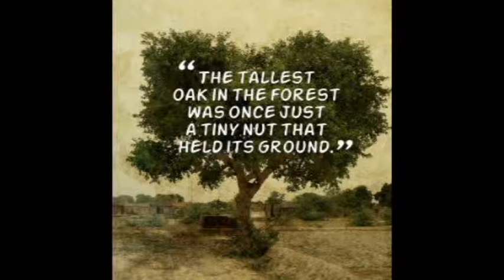Times like these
Therefore, my brothers and sisters, you whom I love and long for, my joy and crown, stand firm in the Lord in this way, dear friends. Phil 4:1